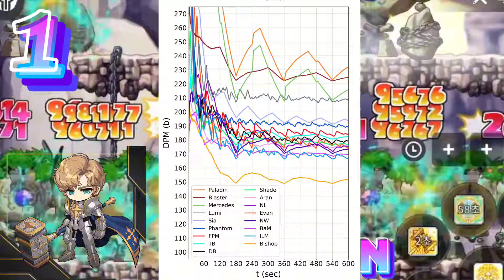🤓TOP 7 PERSONAJES PARA INICIAR EN MAPLESTORY M👑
🟢 WHATSAPP 🟢 ( Solicitudes en espera hasta pronto aviso)

🤍💎SI deseas colaborar con el  crecimiento del canal a través de una donación puedes hacerlo a través de paypal💎🤝🏻🤍